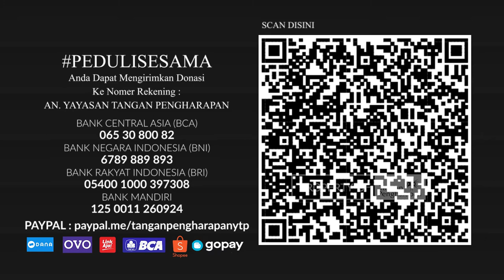PEDULISESAMA Minggu Ke 66